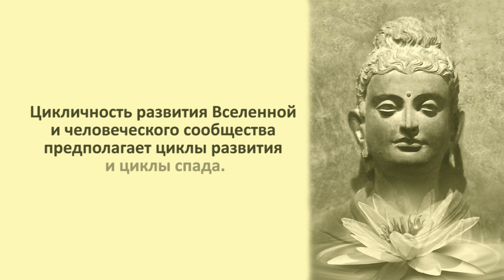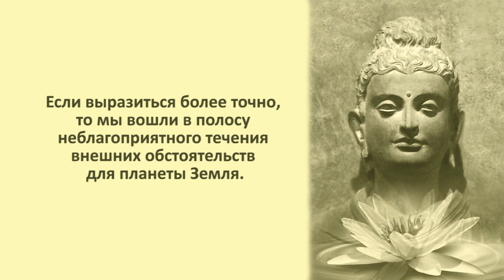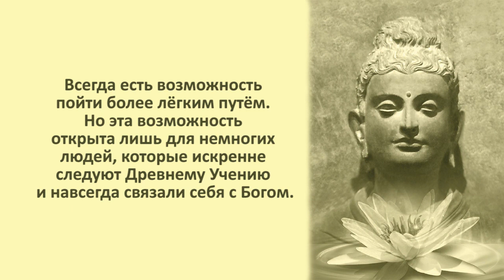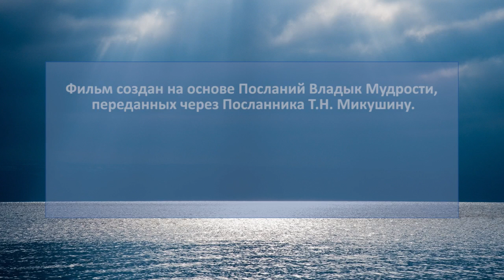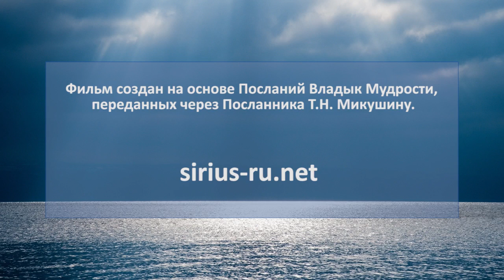Время выбора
Видео создано по фрагментам Посланий Владык Мудрости, данным через Посланника Т.Н. Микушину.

Посмотреть вебинар: "Далёкое прошлое и недалёкое будущее Арийской Расы".

Сайт "Сириус" Т.Н. Микушиной

Купить книги Т.Н. Микушиной